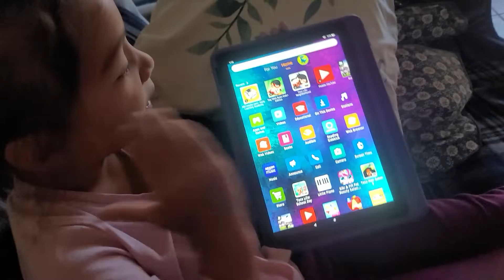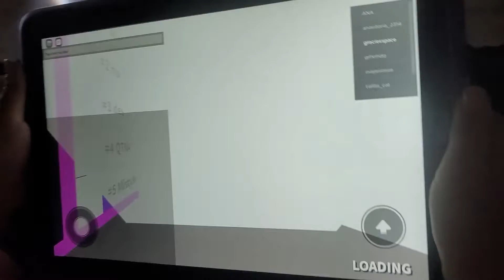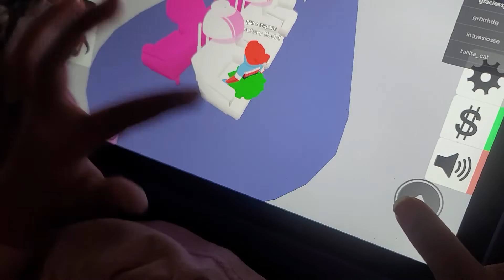Gracie's Space | Roblox Fashion Famous